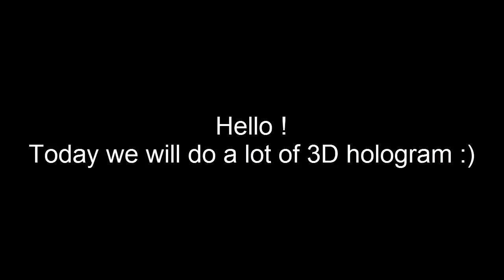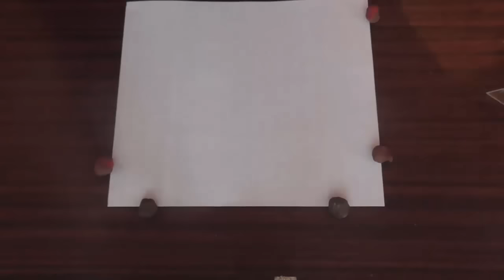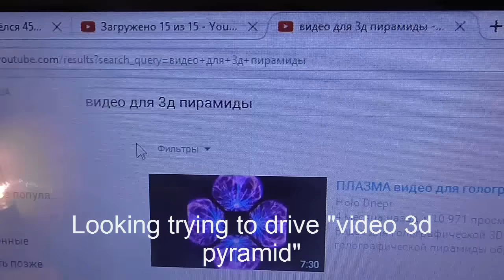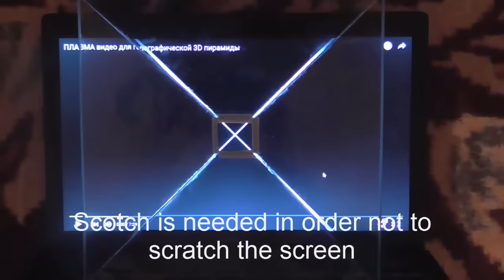How To Make 3D BIG Hologram Projector